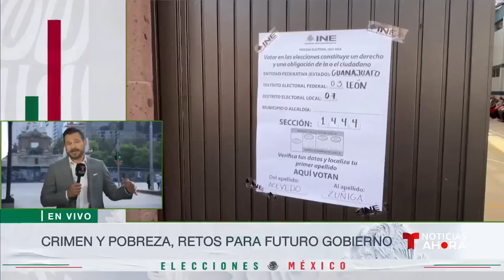¿Qué son las casillas especiales y cómo funcionan? | Noticias Telemundo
Video oficial de Noticias Telemundo. Guadalupe Venegas, corresponsal de NBC News y Noticias Telemundo, cuenta su propia experiencia usando estas urnas instaladas en varios puntos del país para que ciudadanos mexicanos como él que residen en otro lugar puedan sufragar.